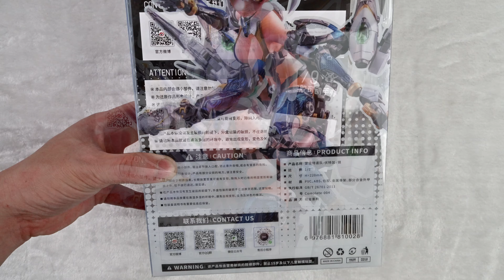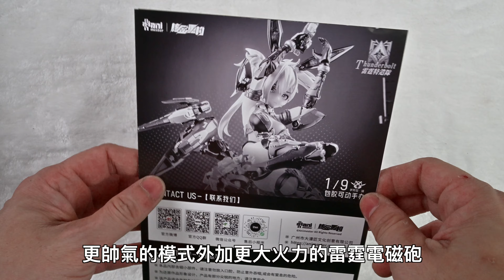【開箱】核金重構 雷霆特遣隊 伏特加.鏡 1/9 包膠機娘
還是那句話這是一款正經的玩具所以沒有細節，和上一款比起來這一款可動一模一樣差別在於外型和武裝的不同，手臂關節鬆弛依舊沒有改善，包膠素體水準依舊是品質至上。

0:00 片頭
0:36 開箱介紹
1:12 說明書內容
2:08 內容物介紹
2:43 可動介紹
5:11 臉部替換及眼球可動展示
6:18 武裝介紹
7:48 背包安裝展示及玩法
8:29 把玩心得
9:25 地台介紹
10:26 總結
11:02 棚拍作品

Everything Will Be Okay by Beau Walker

Epic Cinematic Gaming | RESET by Alex-Productions |

 • Epic Cinematic Gaming Cyberpunk by Al...